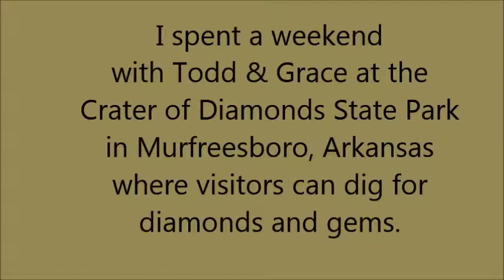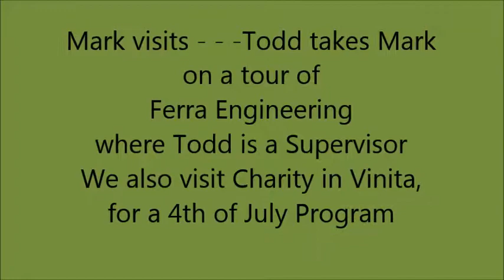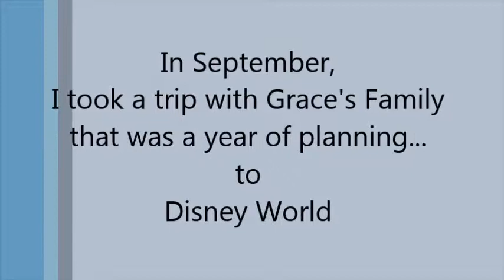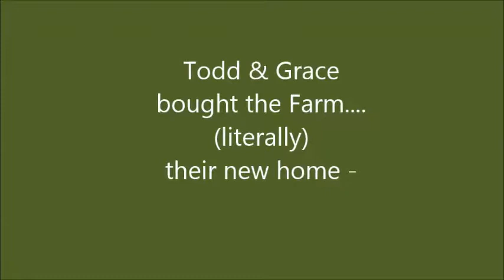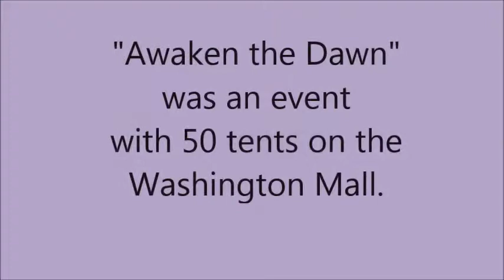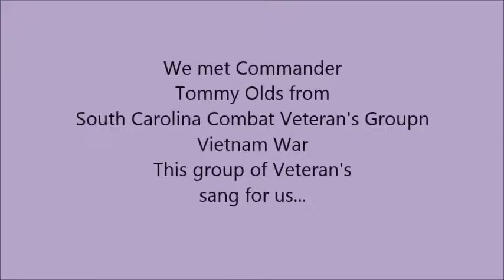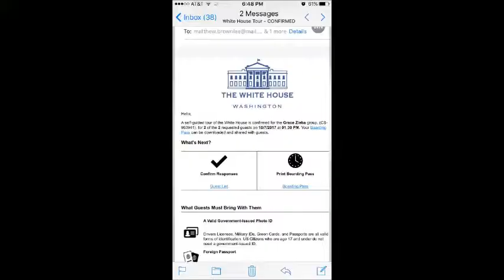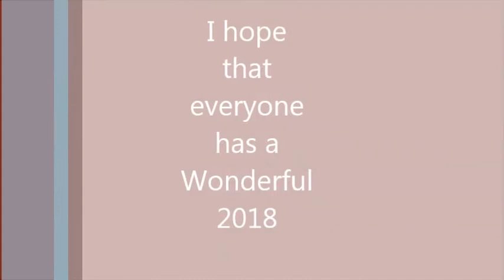Deborah Moore Year in Pictures 2017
Photos and short videos of the events of 2017